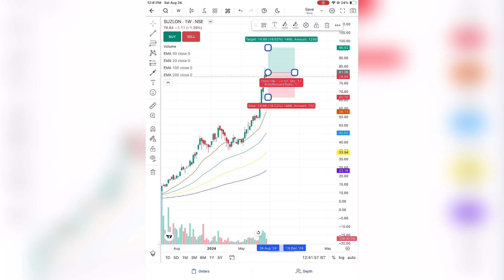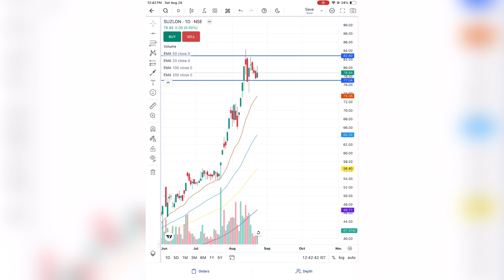Suzlon energy latest news||Suzlon energy latest chart analysis